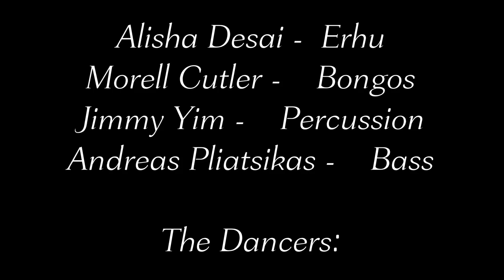Logical Drift Ft. John Matarazzo - El Mar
Logical Drift featuring John Matarazzo perform their newest music video 'El Mar" an exotic blend of New Age, Smooth Jazz and Latin Soul.